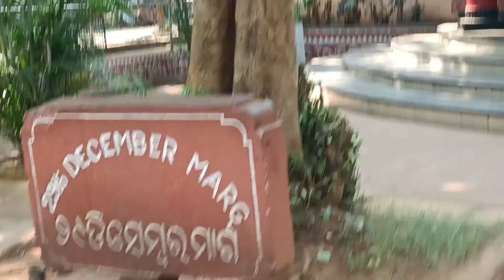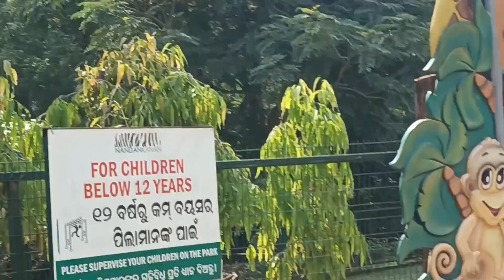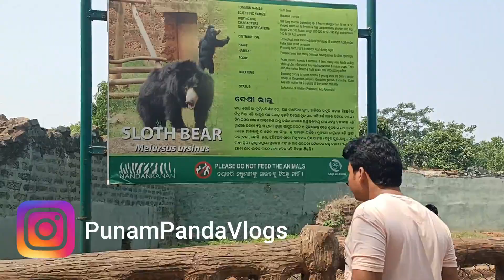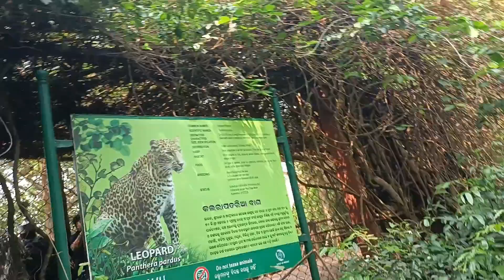Nandankhanan Zoo Part:1 | PunamPandaVlogs